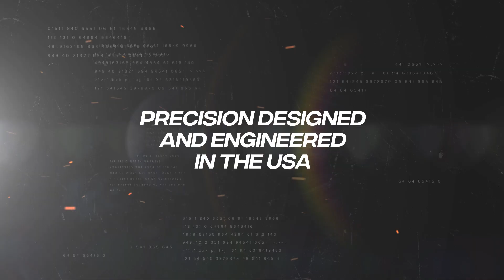Jeep Wrangler JK and JL 4" Lift Kit Systems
Belltech is excited to announce that we have extended our product line to now include Suspension Lift Kit Systems for the 2018-20 Jeep. Belltech products are precision engineered to provide the highest quality products to lift your Jeep without having to sacrifice ride quality. Our kit allows your vehicle to be lifted while riding and handling great.  Designed to ride, handle and become more capable off road than any other Jeep kit on the market.

Our Suspension Lift Kit Systems includes adjustable upper and lower front and rear control arms to allow for ultimate flex and maximum droop travel over almost any obstacle. The extreme angle heim joints are made with superior durability and are rebuildable. These kits also include front and rear ultra ride dual rate coil springs. Front and rear sway bar quick disconnects are also available for your convenience. These kits were engineered to correct roll center for an increased stability by providing heavy duty adjustable front and rear track bars. These advancements not only improve your ride comfort but places the track bar more horizontal and includes a roll center correcting rear heavy-duty track bar bracket as well.

Our 4" Suspension Lift Kit Systems for the 2018+ Jeep Rubicon JL includes adjustable upper and lower front and rear control arms to allow for ultimate flex and maximum droop travel over almost any obstacle. The extreme angle heim joints are made with superior durability and are rebuildable.

These kits also include 4” front and rear ultra-ride dual rate coil springs. Front and rear sway bar quick disconnects are also available for your convenience. These kits were engineered to correct roll center for an increased stability by providing heavy duty 1.75" adjustable front and rear track bars. These advancements not only improve your ride comfort but places the track bar more horizontal and includes a roll center correcting rear heavy-duty track bar bracket as well.

Just like with many of our other Belltech kits you can expect to receive the highest quality Front and Rear Trail Performance Twin tube shock absorbers on the market. These Trail Performance Twin Tube shocks have 35mm Performance Rebound and Compression Valves that will decrease cavitation and hysteresis. Valving was also custom-tuned specifically for the JL platform with large 55mm diameter shock body and OEM style bushings. Teflon Guide Bushings are also included to provide less friction and added longevity.

Our lift kit includes Grade 10 hardware and stainless steel braided brake lines to ensure a long life on your Jeep. All of this backed by a Lifetime Warranty means you’re covered – no matter what.